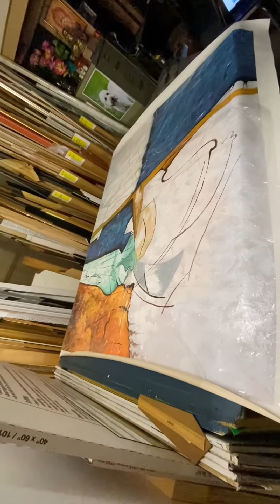Stretching a large canvas